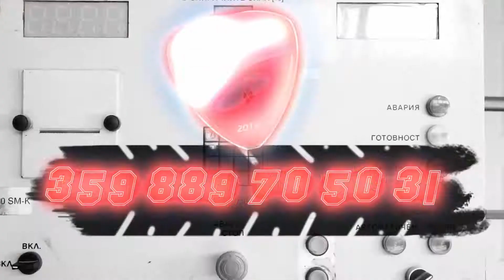DICE AUTO by Studio Zameseni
Продуктова видеография за Дайс Ауто. Благодарим ви за доверието!

Автосервиз Дайс Ауто е специализиран в авторемонтни услуги за всички марки немски моторни превозни средства сред, които са Mercedes, Bmw, Audi, Volkswagen и др. Ние предоставяме висококачествени услуги, при извършване на ремонтни дейности по механичната и електрическата система на вашите превозни средства. При нас ще получите сигурност и безопасност, при управлението на вашите автомобили.

За да гарантираме техническото състояние на автомобила ние от Дайс Ауто предоставяме висококачествени оригинални части, които гарантират перфектното техническото състояние на автомобила. Всеки един от нашите служителите е преминал през специализирани обучения, които им позволяват да разрешават проблемите на автомобила бързо и адекватно.

Професионалното оборудване и специализираният софтуер на автосервиза и както високо квалифицираният персонал, гарантират качеството на всички авторемонтните дейности. Основната цел на нашият автосервиз е да предоставим експресна услуга на всички наши клиенти в най-кратки срокове и най-високо качество.